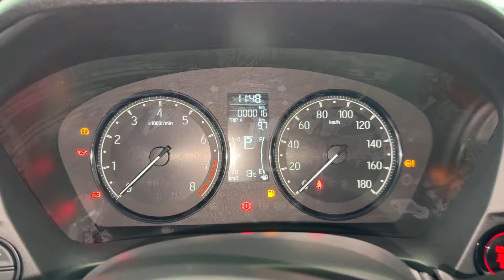NEW HONDA ELEVATE 2024 V SECOND BASE MODEL VALUE FOR MONEY ❤️ HONDA ELEVATE V 2024 NEW MODEL 🔥